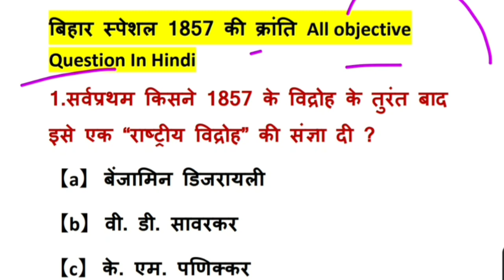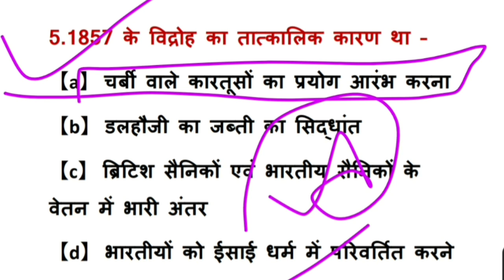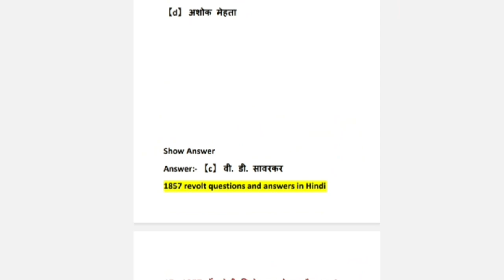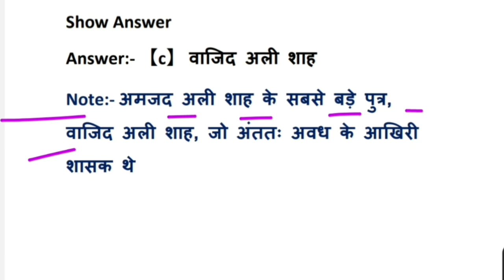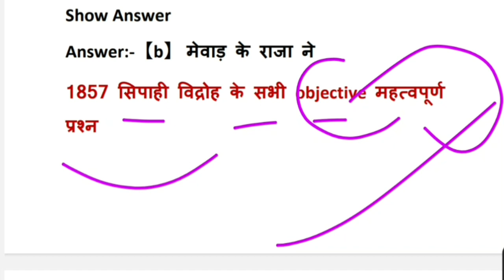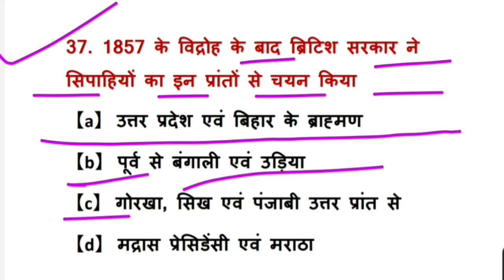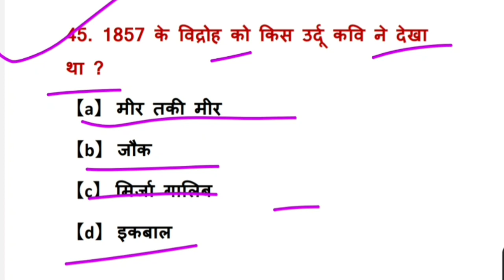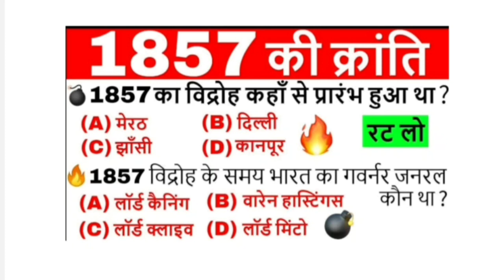BPSC TRE 3.0 | fagr A&Hal exam 2024 | ALL VVI OBJECTIVES OF 1857 KI shifa | GK QUESTIONS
बिहार सक्षमता परीक्षा 2024 BIHAR SPECIAL GK, बिहार BPSC TRE 3.0 EXAM,BIHAR GK, syllabus for bihar sakshmta exam 2024, बिहार सक्षमता exam 2024,, कैसे करें तैयारी बिहार सक्षमता परीक्षा की, क्या क्या पढ़े बिहार सक्षमता परीक्षा के लिए, bpsc tre 3.0, syllabus for bpsc tre 3.0, gk, gs,gk gs for bihar sakshmta teacher exam 2024, kaise prashn puchhe jayenge bihar sakshmta pariksha mein, questions ka level kya hoga sakshmta pariksha 2024,
I TÅE 2024 के लिए प्रश्न, questions for bihar सक्षमता exam 2024, bihar gk top questions, top gk questions, open study area, gandhi yug ke questions, important gk and gs बिहार सक्षमता परीक्षा 2024, 1857 से 1947 तक, GK QUESTIONS,BPSC TRE 3.0 EXAM, BIHAR GK

1857 ki kranti
1857 ki kranti khan sir
1857 ki kranti in hindi video
1857 ka vidroh
1857 ki kranti by rajveer sir
1857
1857 revolt in india
1857 cha uthav in marathi
1857 चा स्वातंत्र्यलढा स्वाध्याय इतिहास
1857 to 1947 history in hindi

1857 revolt in india
1857 revolution
1857 revolt in india in malayalam
1857 revolt for ssc
1857 revolt study iq
1857 revolt in india in telugu
1857 revolt in india in tamil
1857 revolt by khan sir
1857 revolt and its impact
1857 revolt and its impact in telugu

1857 ki kranti khan sir
1857 ki kranti in hindi video
1857 ki kranti by rajveer sir
1857 ki kranti ke karan
1857 ki kranti wifistudy
1857 ki kranti class 12
1857 ki kranti rajasthan
1857 ki kranti utkarsh classes
1857 ki kranti movie
1857 ki kranti by subhash charan

bihar me 1857 ki kranti
faşR 1857 ki kranti
bihar mein 1857 ki kranti
bihar me 1857 ka vidroh

🙏😊Please support me all dear friends 😊🙏